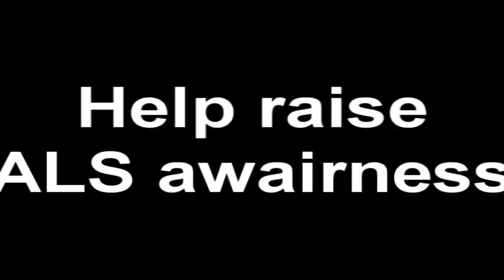ALS Ice Bucket Challenge - Tommy Lee Hutchings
My son Tommy doing the Ice bucket challenge.